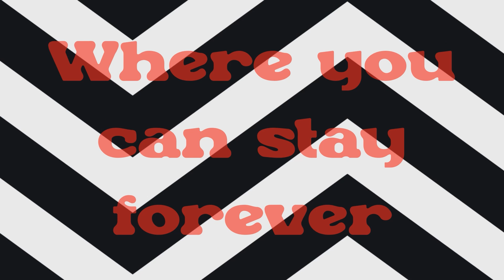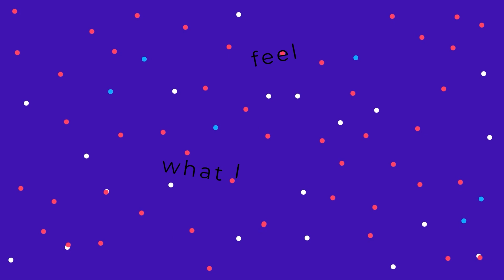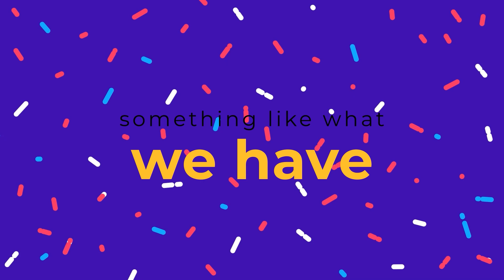No One Konpa Remix! - Feat. Rishan and the Tenantry Ladies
Here is a remix I produced, mixed, mastered and did the lyric video with Rishan and the singers from the Tenantry. I did an old arrangement with Caribbean Ensemble at BCC, so I decided to lay it down, and these ladies so graciously jumped on. Recorded at Canefied Studios and under the M2 productions label, here is the No One Konpas Remix.